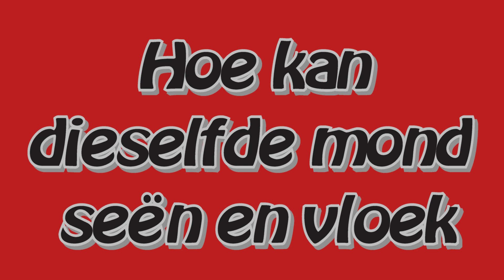13 November 2022 Aandkursus Ds Louis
Tema: Hoe kan dieselfde mond seën en vloek?